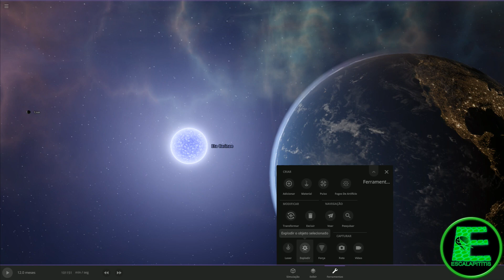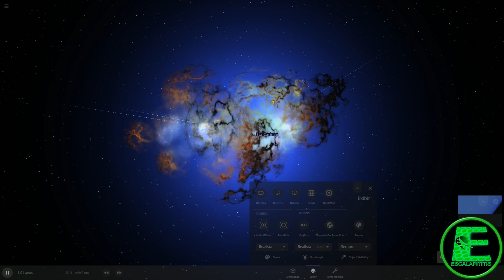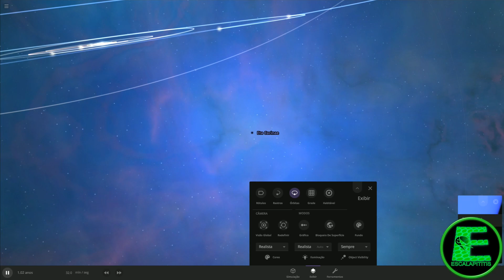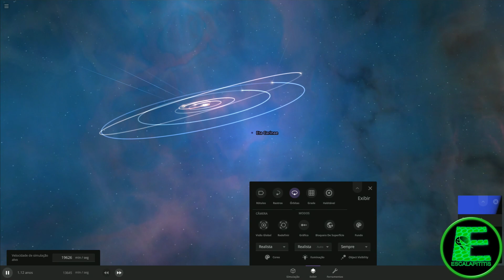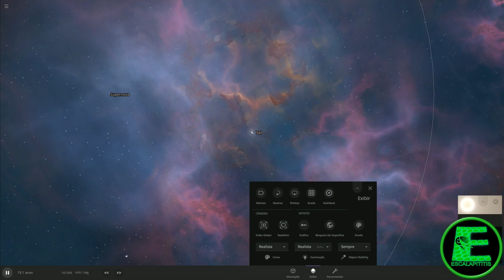Buraco negro de uma HIPERNOVA! Universe Sandbox 2